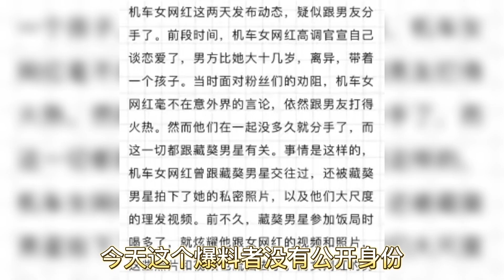大网红痞幼与“父女恋”男友分手的原因竟然是，因为张继科拍了痞幼私密视频和照片传播了出去！